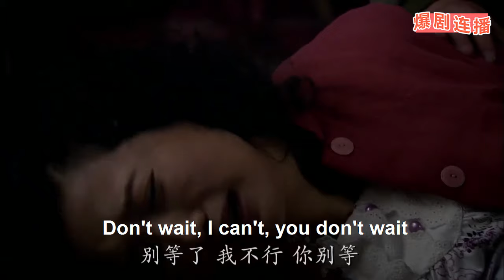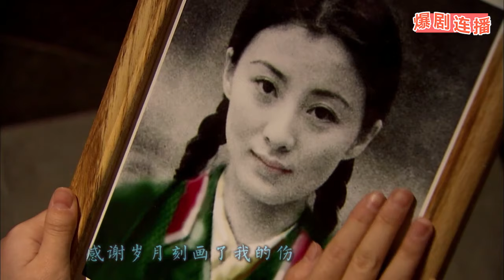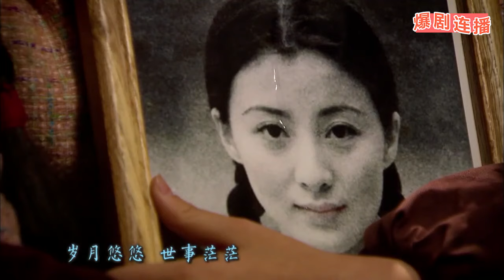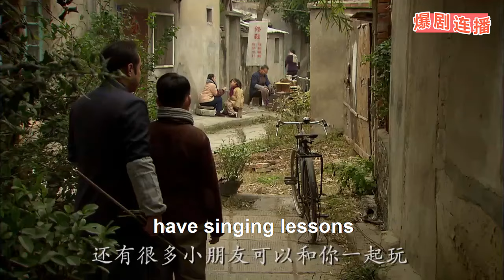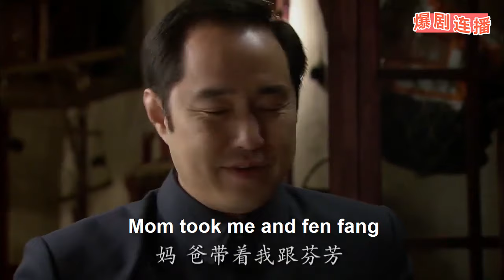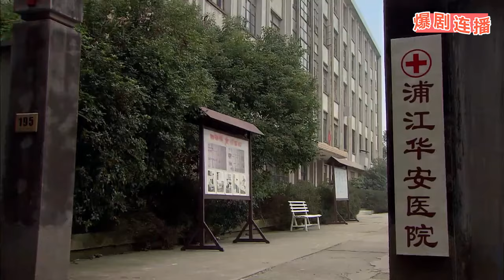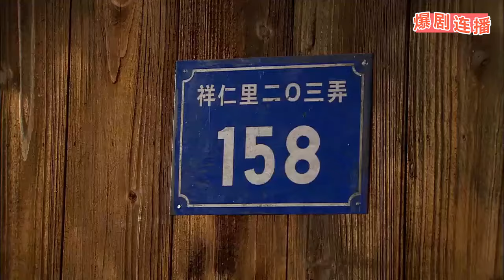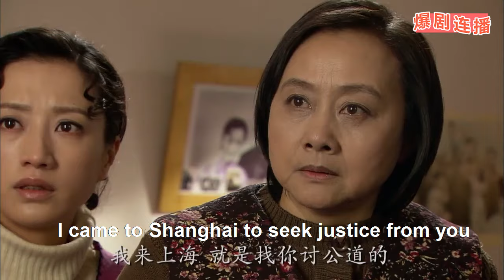一口氣看完！👉 小三生了兒子，立馬把原配的女兒趕出家門，丈夫徹底怒了！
NYFF

【剧情简介】
该剧講述了未婚的单亲妈妈宋佳，獨自帶著女兒生活，意外與兩個親兄弟郭京飛和耿樂之間的情感拉扯。